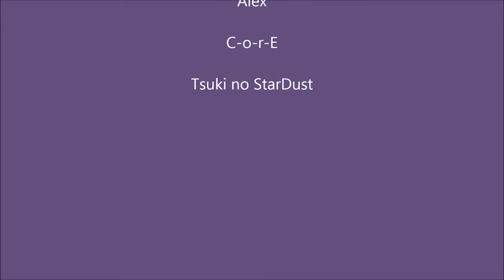Cosplay Crafting - Expanding Foam and Kappas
My cosplay friends and I love making our own costumes.  Sometimes we get together and hold crafting parties!

~Mae-Gwyn